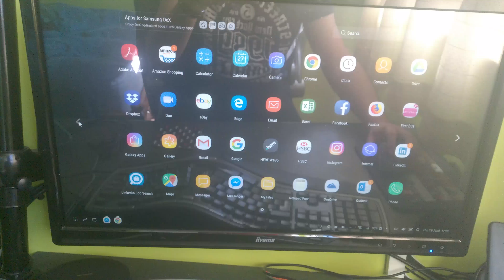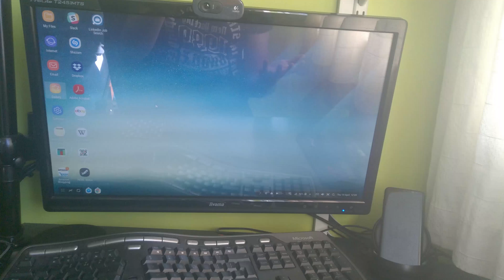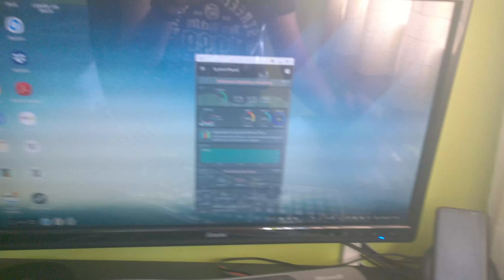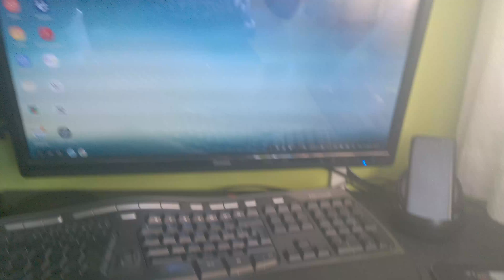Samsung Galaxy S8 DeX Station Demo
Modern technology never ceases to amaze me!